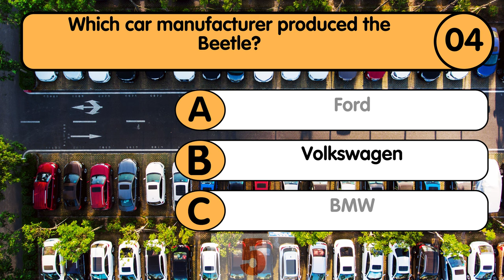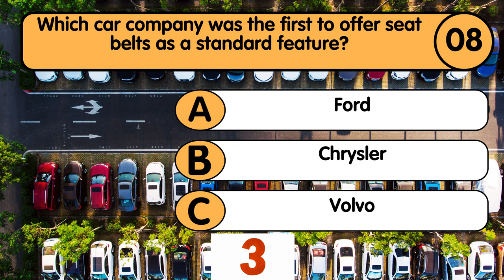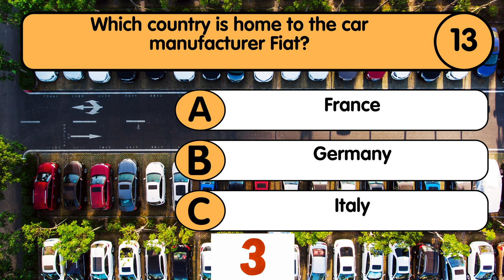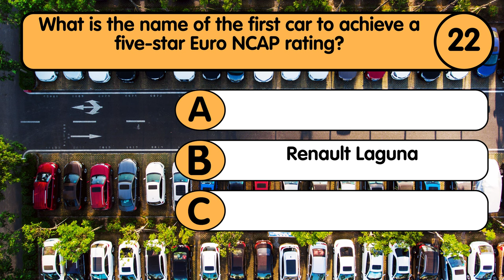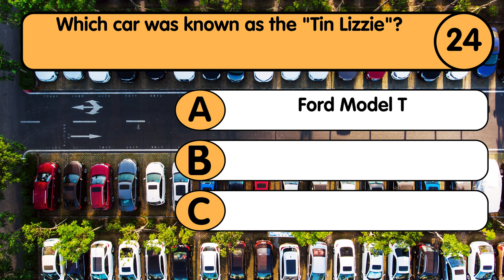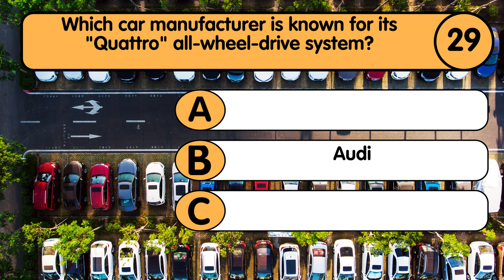Car History Quiz: Explore the Evolution of Automobiles!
Venture into the captivating world of automotive tales as we delve into the past of an extraordinary vehicle. Experience its transformation from humble beginnings to its present-day glory with intriguing insights and captivating stories that bring history to life. This video is a must-watch for car enthusiasts and history buffs alike!